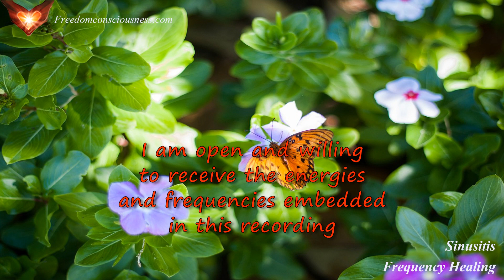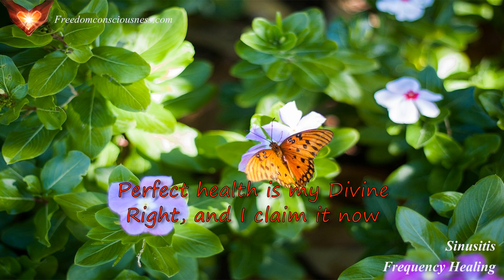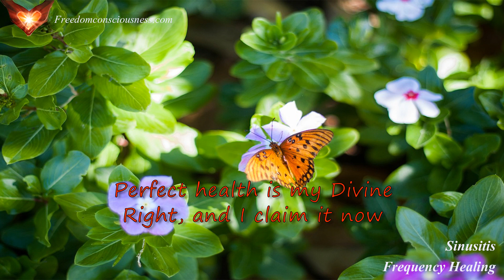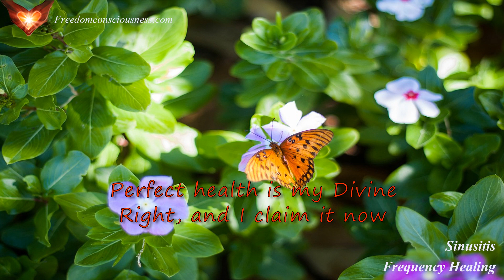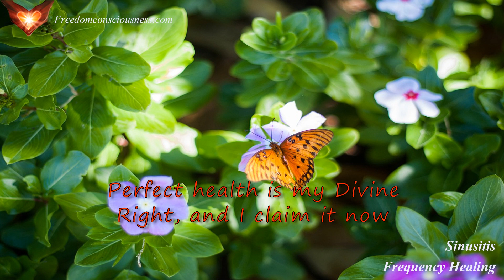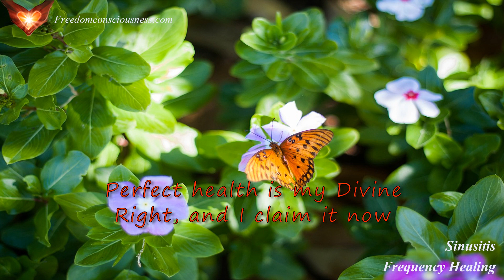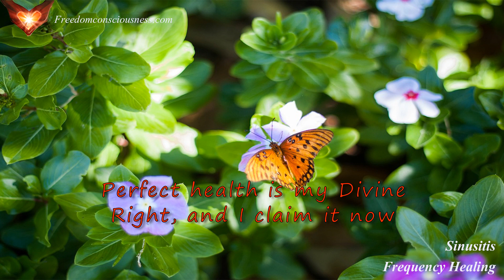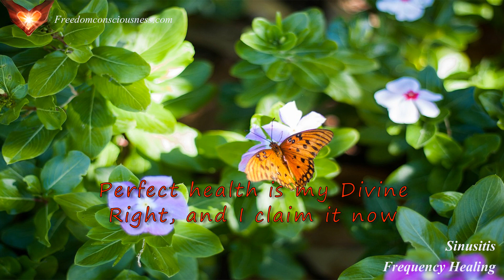Sinusitis - Supportive Energy/Frequency Healing Meditation Music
This energetic/frequency healing track will support your body to heal and recover from sinusitis.

The recording features beneficial frequencies and tones that are additionally layered with powerful energetic work.

Listen to it as often as you feel called to it. There is no right or wrong way to do it.

Remember to drink plenty of pure water.

This is not a substitute medical advice. Please always consult with a qualified healthcare professional.

Elke

As of September 2019 YouTube has determined that my channel is ineligible for monetization. That means I can not earn any money from the content I put up on YouTube through YouTube.

Here is how you can support me as independent creator, so I can keep this channel alive. Thank you :)))

*** Unlimited Ad Free Streaming of ALL of my Frequency and Healing videos to date